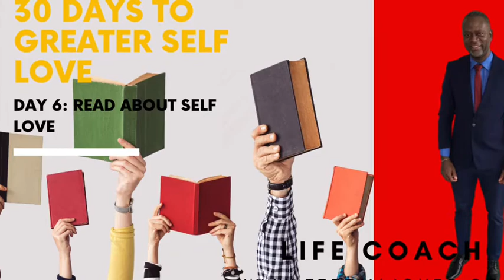Day 6 - 30 Days To Greater Self Love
In Day 6 - 30 Days To Greater Self Love Life Coach Teddy A. Jones introduces the habit of reading about self love as a habit that will help to increase self love. To book a complimentary discovery session with Coach TJ